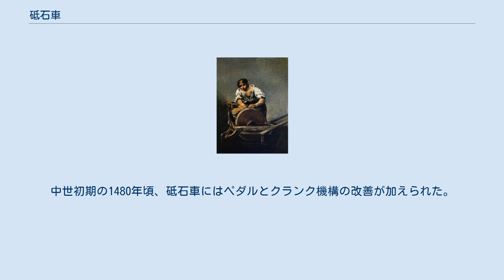砥石車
フランシスコ・デ・ゴヤの携帯砥石車を使う男 砥石車（といしぐるま）とは、研削加工に用いられる砥石の一種。
回転砥ともいう。
 円盤形をしていて、研削盤の回転軸に取り付けて回転させ、工作物を研削する。
 現在使われている砥石車では、結合剤にビトリファイドボンド法によるものと、レジノイドボンド法によるものが大部分を占めている。
 砥石は刃物の一種であり、砥粒という刃物の集合体である。
切削条件を誤ったり、メンテナンスを怠るなどすると砥石としての性能が低下する 最も古い記録は、約830年頃のカロリング朝時代のユトレヒトの詩篇写本にクランクハンドルによって操作されている表現がみられる。
1340年頃に書かれたラトレル詩篇には、車軸の両端に1つずつクランクを付けて砥石を回転させている説明がみられる。
中世初期の1480年頃、砥石車にはペダルとクランク機構の改善が加えられた。
 ^ 4.1.2 砥石車(特許庁技術分野別特許マップ) ^ a b 図解入門現場で役立つ旋盤加工の基本と実技 201p ^ 目づまり（コトバンク） ^ Hägermann & Schneider 1997, pp. 425f. ^ White, Jr. 1962, p. 111 ^ White, Jr. 1962, p. 167